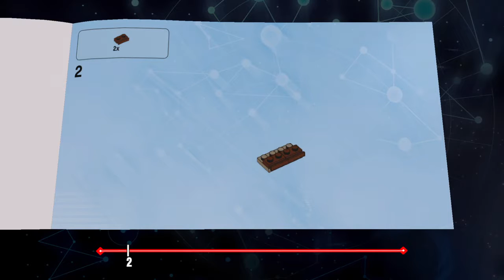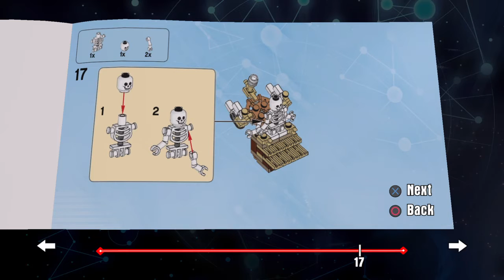LEGO Dimensions: The Goonies Level Pack - Skeleton Organ Building Instructions #71267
Blu Rays, statues, Action figures review videos plus Gaming streaming all here  with the occasional other stuff thrown in!